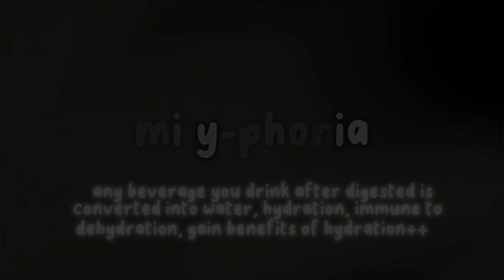hydrated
*[bennies summary]* : any beverage you drink after digested is converted into water, hydration, immune to dehydration, benefits of hydration++

i do not own credits to the edit or song.